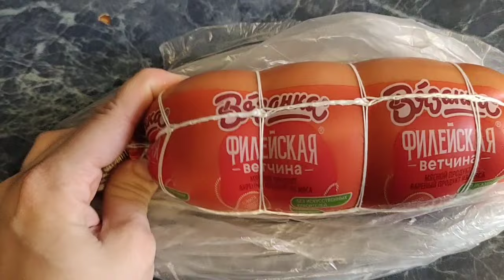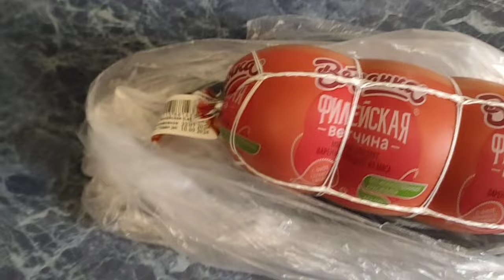🛒 Опять покупки 🌽🍉 Магнит и не только, Заказала в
Вы можете помочь каналу - карта СБ 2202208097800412